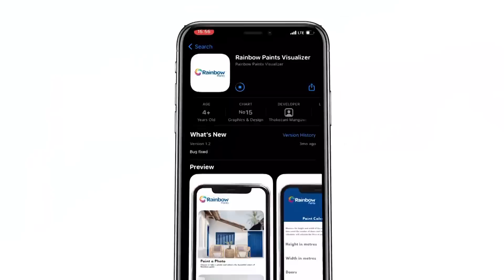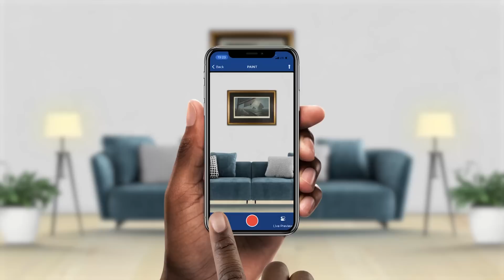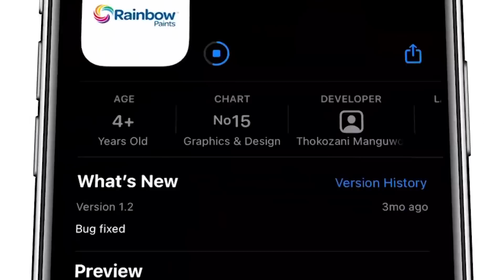Times Exclusive with Daliso Chaponda - 6 August 2022